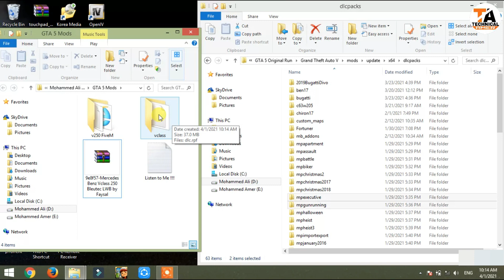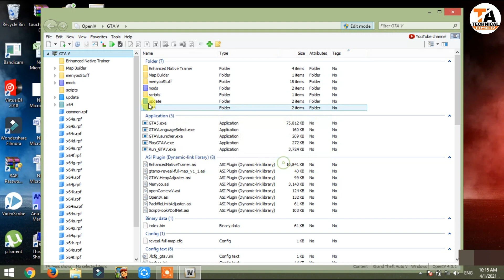GTA 5 : HOW TO INSTALL MERCEDES BENZ V-CLASS 250 BLUETEC CAR MOD🔥🔥🔥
In This Video I Have Shown How To Install Mercedes Benz V-Class 250 Bluetec Car Mod In GTA 5

1) Ice cream Screen Recorder
2) Fraps Game Screen Recorder